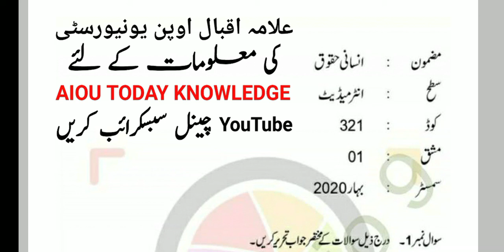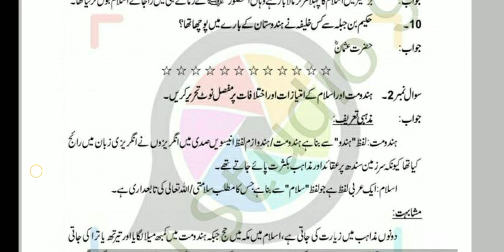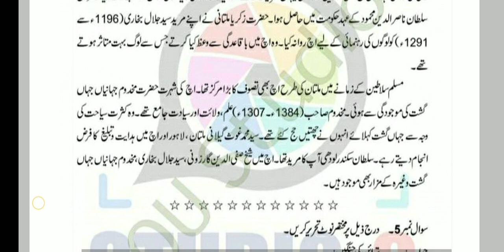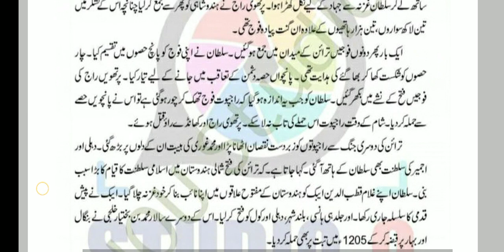aiou solved Assignment spring 2020 | code 321 Assignment no.01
Today knowledge

⏩inatagram Link👇🏻